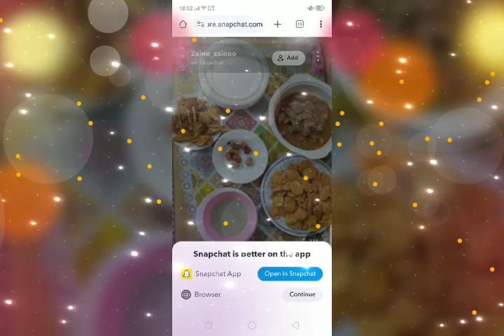March 22, 2024